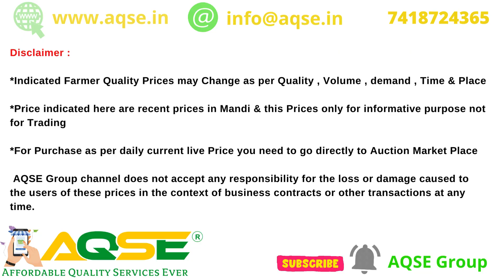எழுமாத்தூரில் உள்ள கொப்பரை விற்பனை மண்டியில் 1290 மூட்டைகள் கொப்பரை விற்பனை | Elumathur Copra Mandi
எழுமாத்தூர் தேங்காய் பருப்பு கொள்முதல் விலை | Copra Auction Today | Copra Market price At Elumathur | खोपरा कीमत आज

கொப்பரை ஏலம்
Copra Auction Current Price@AQSEGroup

Copra Business Ideas in Tamil
Copra Business Place in Tamil
Copra Business News
Milling Copra Business
நடந்த கொப்பரை ஏலம்
Monday Copra Sale News
Your Guide to Copra Prices and Predictions
In-Depth Coverage of the Copra Market
Up-to-Date Copra Market News and Trends
Your Trusted Source for Copra News and Analysis

Copra Auction At Elumathur Regulated Market Located At Erode District on 29/07/2024

எழுமாத்தூர் ஒழுங்குமுறை விற்பனைக்கூடத்தில் 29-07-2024 நடந்த கொப்பரை ஏலம்

எழுமாத்தூர் கொப்பரை ஏலம்
ஈரோடு மாவட்டம் எழுமாத்தூர் கொப்பரை விற்பனை ஏலம் பற்றிய தகவல்
Elumathur Copra Business Video
கொப்பரை தேங்காய் விற்பனை

ஈரோடு மாவட்டத்தில் கொப்பரை ஏலம்
திருப்பூர் மாவட்டத்தில் கொப்பரை ஏலம்

AQSE Group
All Types Of Printers Available At Wholesale Price